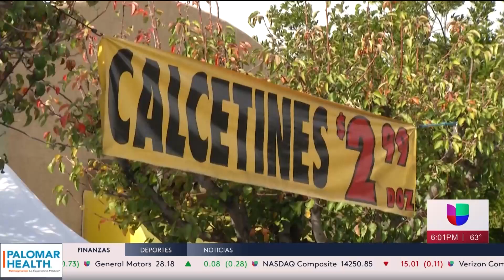Miles de personas salen en busca de las ofertas en este Viernes Negro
Miles de personas salen en busca de las ofertas en este Viernes Negro. Heder Casas tiene los detalles.